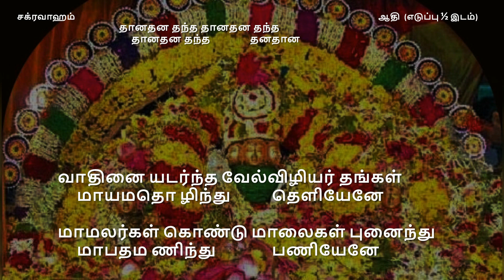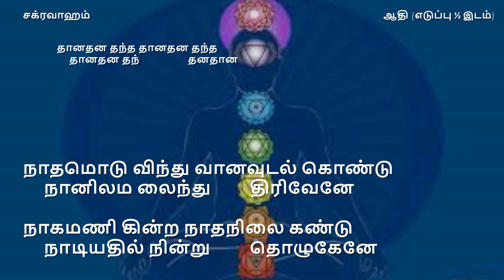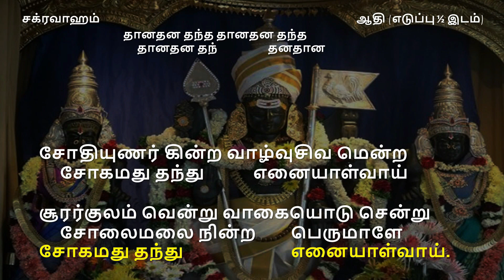Vaadhinaiyadarntha (chakravaham) - Thiruppugazh